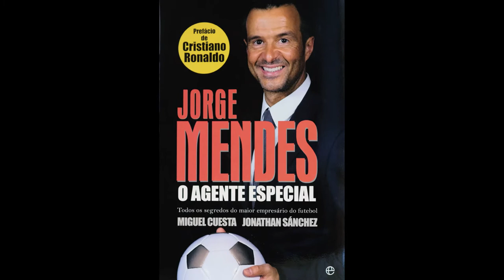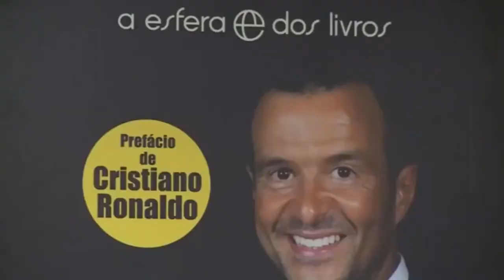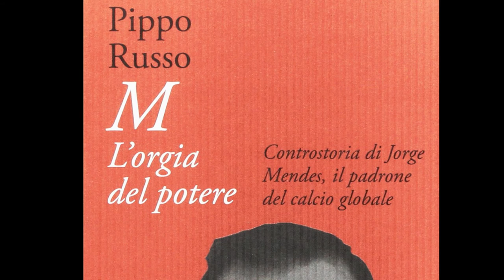Jorge Mendes biografia e analisi del personaggio. Agente di sport calcio top...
✓ Fonti da cui ho attinto per la ricerca informazioni, video, immagini e quant'altro...

ARTICOLO SUL LIBRO 'A ORGIA DO PODER' DI PIPPO RUSSO